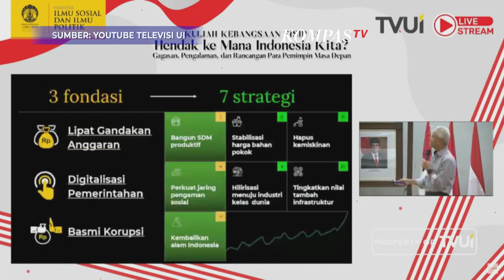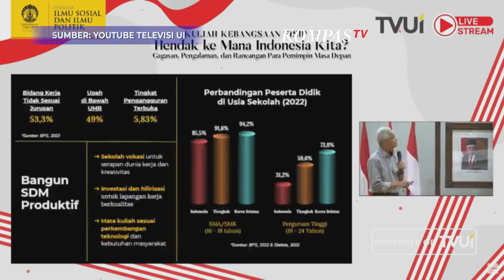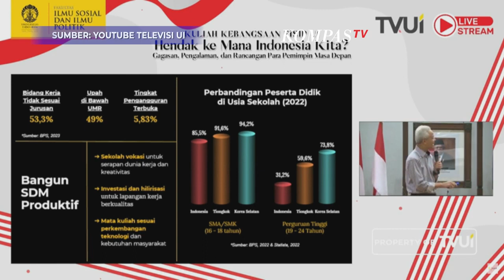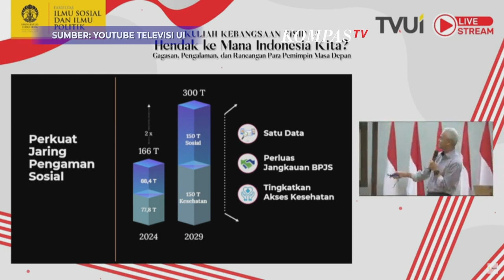Ganjar Singgung TKA China saat Beri Kuliah di UI: Kita Usir, Tapi Kamu Bisa Gantikan?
KOMPAS. TV - Bakal calon presiden (bacapres) Ganjar Pranowo menyinggung terkait tenaga kerja asing (TKA) dari China yang marak diprotes masyarakat.

Hal ini disampaikan Ganjar saat memberi kuliah di Fakultas Ilmu Sosial dan Ilmu Politik (FISIP) Universitas Indonesia dengan tema "Hendak ke mana Indonesia Kita?", pada Senin (18/9/2023).

Menurutnya, ketika menjadi Gubernur Jawa Tengah kerap mendapatkan protes dari masyarakat dan meminta mengusir tenaga kerja asing dari China.

"Jangan teriak-teriak banyak pegawai China, diusir Pak. Pengalaman di Jawa Tengah gitu. Ya sudah kita usir besok pagi, tapi kamu bisa gantikan nggak?" tutur Ganjar.